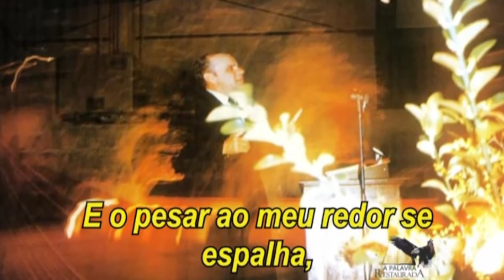03.07.2022 | Escola Dominical | Pr. João Luiz | Gravataí/RS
Tabernáculo da Fé Campinas/SP
Rua: Austero Penteado, nº 115 - Bairro: Botafogo

Av. Castelo Branco, 6.650 - Bairro: Ipiranga

Tabernáculo da Fé Americana/SP
Rua: Francisco Manuel, 156 - Bairro: Centro

Tabernáculo da Fé Mogi Mirim/SP
Rua: Sebastião Milano, nº 521 - Bairro: Santa Clara

Tabernáculo da Fé Indaiatuba/SP
Rua: Antônio Angelino Rossi (ant. 80), nº 199 - Bairro: Jardim Morada do Sol

Av. Leonor de Almeida Ribeiro Souto, nº 709 - Residencial União

Tabernáculo da Fé Pouso Alegre/MG
Rua: Esmeralda, nº 772 - Bairro: Santa Cruz

Tabernáculo da Fé Boa Esperança/MG
Rua: Antônio Rodrigues, Nº 318 - Bairro: Centenário

Tabernáculo da Fé Santo Antônio do Amparo/MG
Rua João Dutra, 36 - Bairro: Lava Pé

Pr. Joaquim Gonçalves
Pr. Cleomar Borges